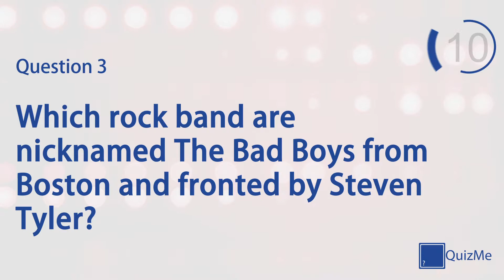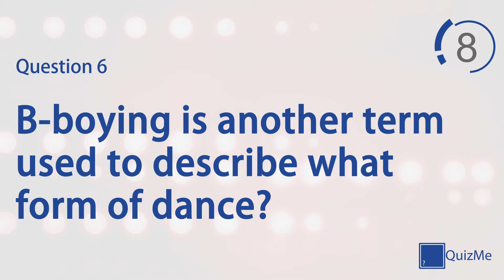Music Quiz | Number 19 | QuizMe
Welcome to our Music Quiz number 19 | January 2016

This quiz features seven quiz questions in the Music category, covering everything from pop to rock. Play alone to test your knowledge on a broad selection of subjects or play against friends and family for healthy competition.